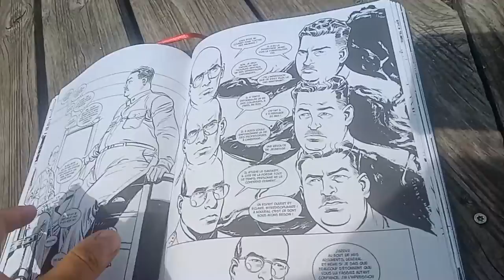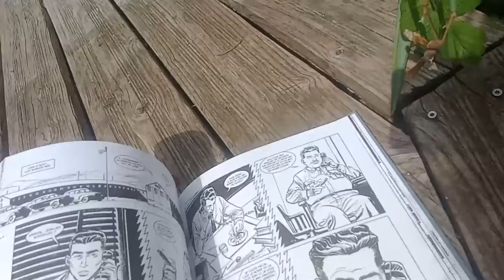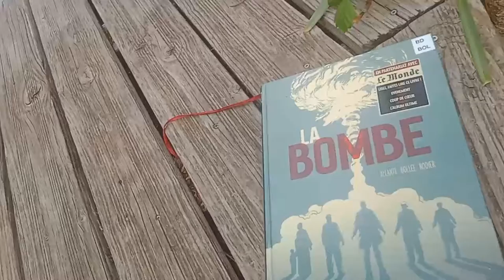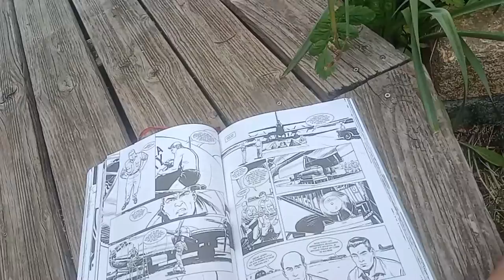LA BD LA BOMBE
discussion sur la bd